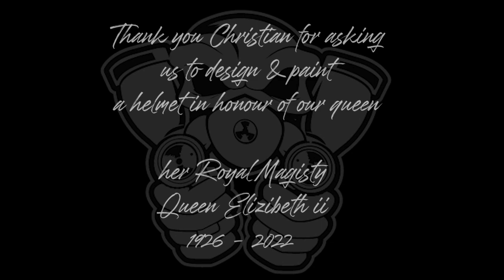in memory of queen elizibeth the second. christian iddon hjc01 race helmet for oulton park 2022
we was asked to design and paint a hjc 01 helmet for christian iddon in memory of the late queen. this is to be worn at oulton park british super bikes on the 24/09/2022. we hope you like it.